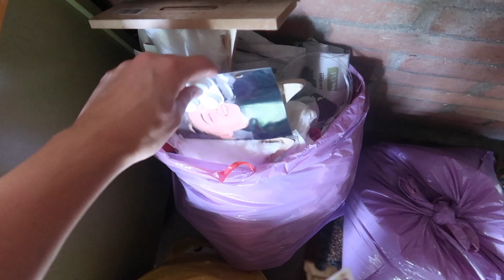VLOG 1235 | VERDRIETIG OVER DE NEGATIVITEIT | Sophie Hol | 2019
Hee lieverds, ik heb besloten de reacties voor deze video uit te zetten, omdat meerdere mensen mij gisteren een ziekte toe hebben gewenst en ik heb even een dagje rust nodig om het allemaal op een rij te zetten. Laat ik nogmaals zeggen dat deze totaal uit de hand gelopen grap/opmerking nooit kwetsend bedoeld is geweest!

 In de vlog van vandaag heb ik een dag waarin ik kan genieten van rust, maar wil ik graag ook even ergens over praten.

UPLOADSCHEMA
MAANDAG: VLOG
DINSDAG: VLOG
WOENSDAG: GEWONE VIDEO
DONDERDAG: VLOG
VRIJDAG: VLOG